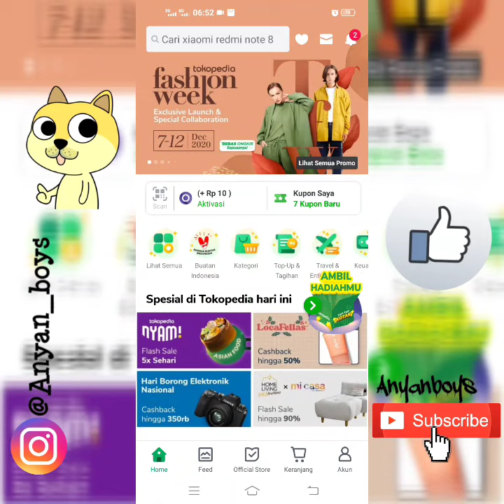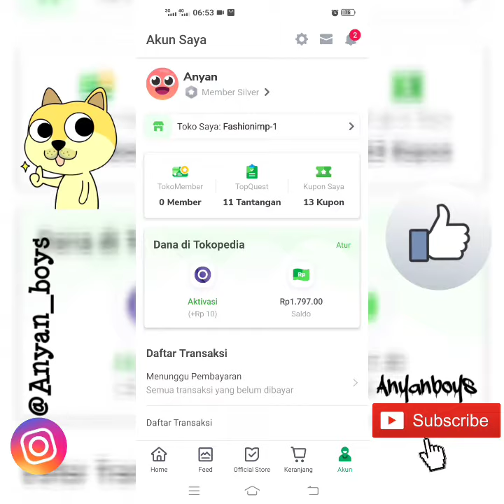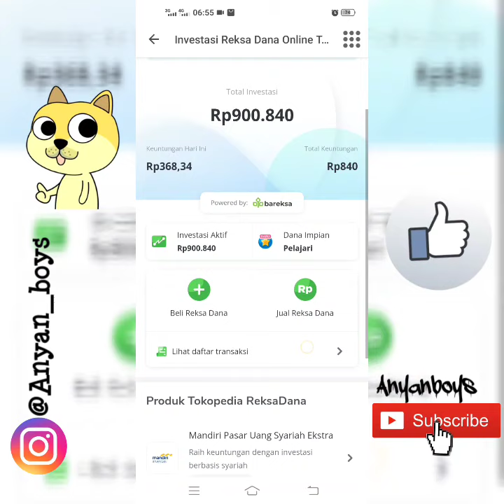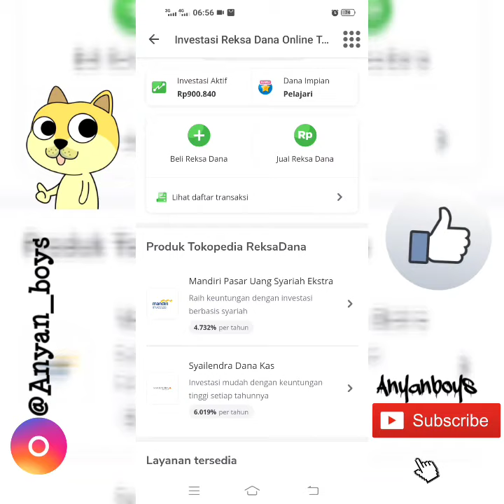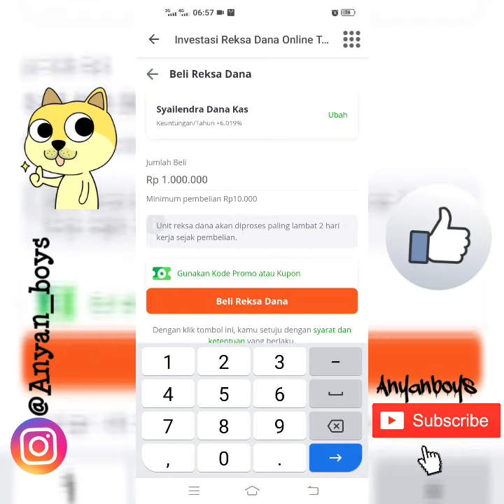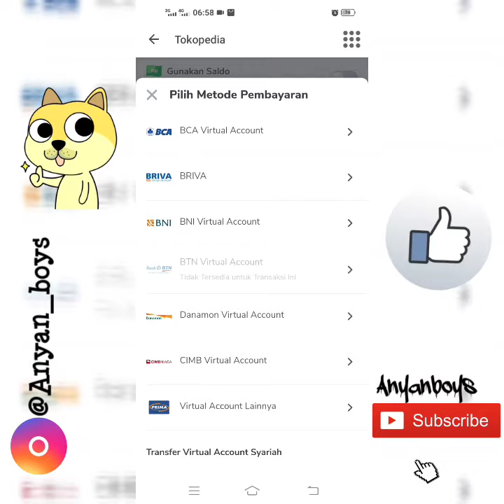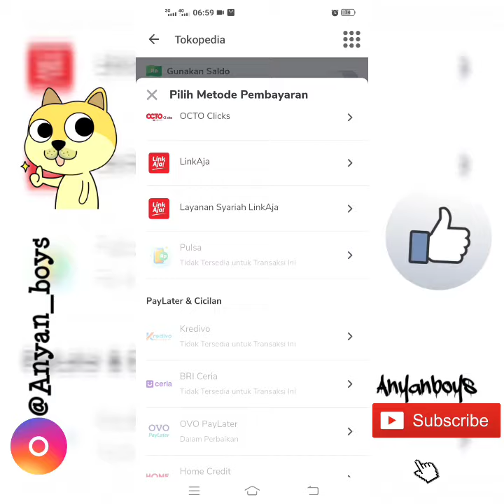Cara Mudah Beli Saham Reksa Dana Melalui Tokopedia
Untuk membeli saham reksa dana melalui Tokopedia dengan cara mudah, pertama-tama pastikan Anda sudah memiliki akun Tokopedia. Langkah pertama adalah membuka aplikasi Tokopedia dan mencari “Reksa Dana” di kolom pencarian. Setelah itu, pilihlah jenis reksa dana yang sesuai dengan tujuan investasi Anda dari daftar yang muncul. Klik pada produk reksa dana yang dipilih untuk melihat informasi lebih detail, seperti manajer investasi, kinerja historis, dan risiko yang terlibat. Jika Anda sudah memutuskan, klik tombol “Beli” dan ikuti instruksi yang diberikan untuk mengisi formulir pembelian. Anda akan diminta untuk memilih jumlah investasi dan metode pembayaran. Setelah pembayaran dikonfirmasi, Anda akan mendapatkan bukti transaksi dan reksa dana yang dibeli akan muncul di portfolio investasi Anda di aplikasi Tokopedia. Proses ini sangat efisien dan transparan, memungkinkan Anda untuk mulai berinvestasi dalam reksa dana hanya dalam beberapa langkah sederhana tanpa perlu meninggalkan rumah. Dengan menggunakan Tokopedia, Anda juga dapat memantau performa investasi secara real-time dan melakukan transaksi kapan saja dengan mudah.